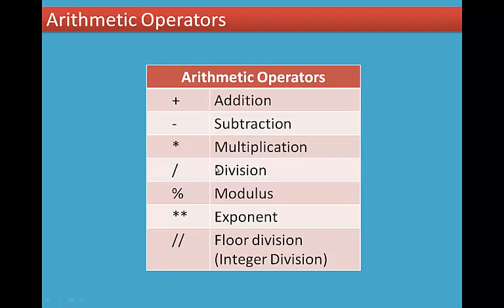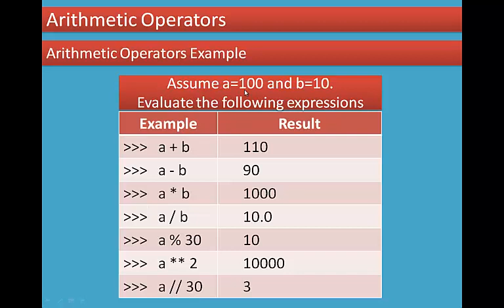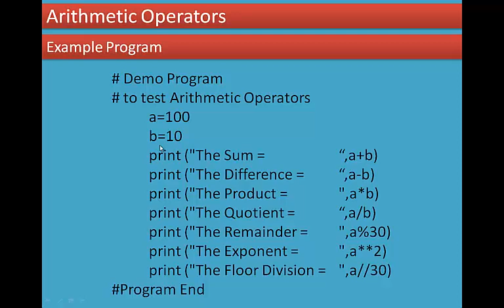11/17 Chapter 5 Python -Variables and Operators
5.7.3 (i) Arithmetic Operators